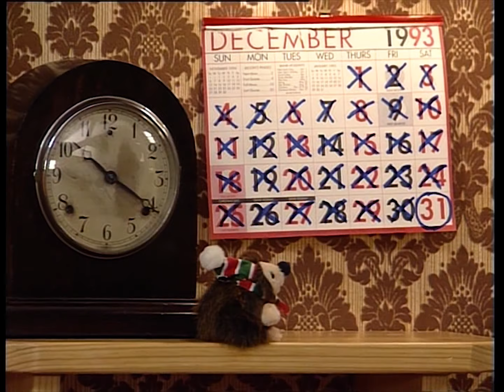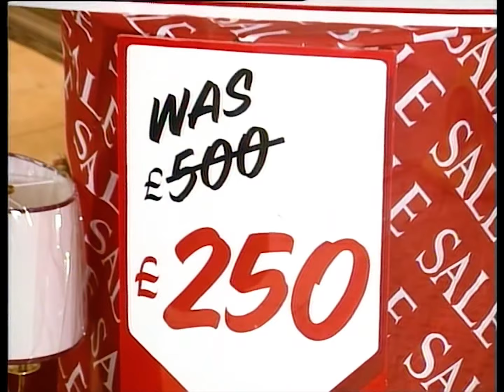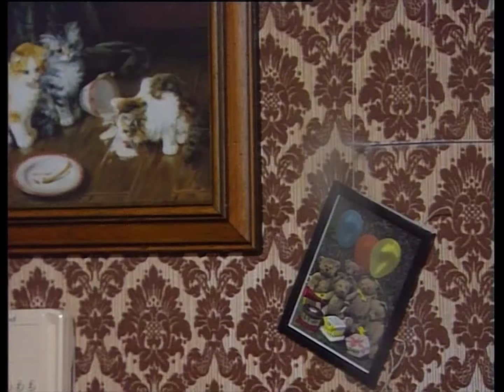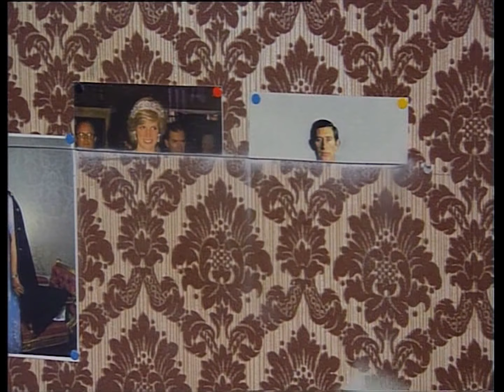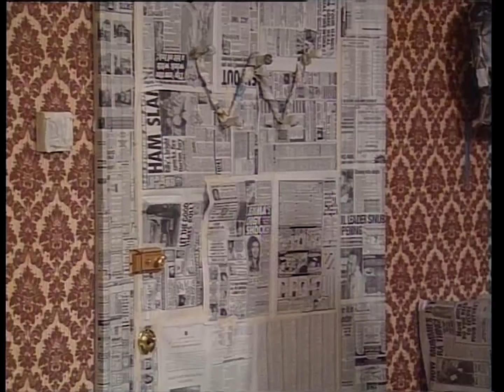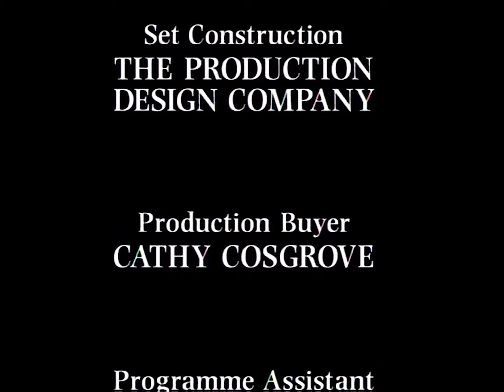Mr. Bean - Do-It-Yourself Mr. Bean (1993)